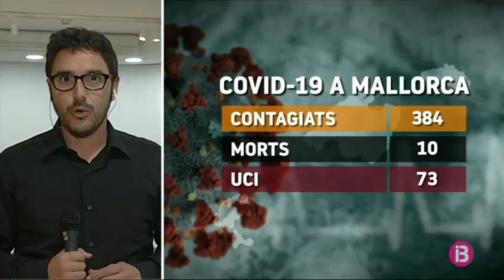Els 10 morts d’avui diumenge per coronavirus són de Mallorca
A Mallorca s’han de lamentar 10 morts. A dia d’avui, diumenge, continuen hospitalitzats 384 pacients i 73 romanen ingressats a la Unitat de Cures Intensives dels hospitals de l’illa. Pel que fa al nombre d’altres, avui se n’han donat 88. I des de que es va iniciar la crisi, però, les altes sumen 763.